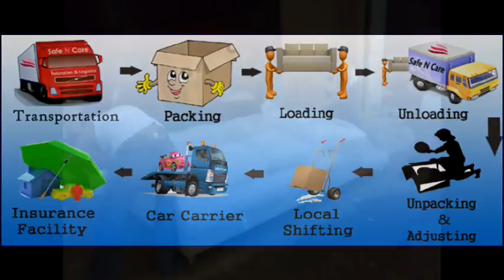packers and movers in barmer Call@ 9811831335,,9871931720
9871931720, 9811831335, packers and movers in barmer, movers and packers in barmer, car transport services in barmer, relocation services in barmer, household goods shifting services in barmer, office shifting services in barmer,